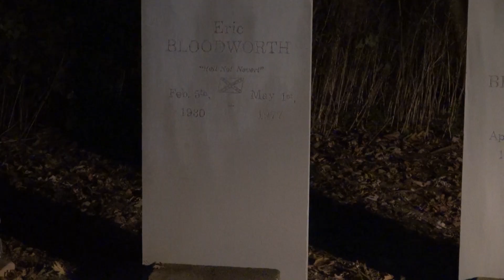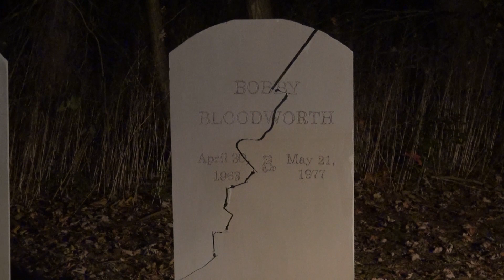YouTube PROMO Family Reunion NEW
The strongest force on earth is a mother's love... And Millicent Bloodworth was determined to bring her son back from beyond the grave, whatever the cost... More fool her!